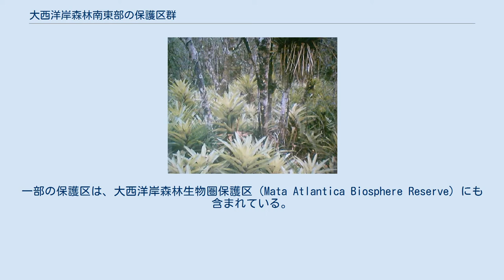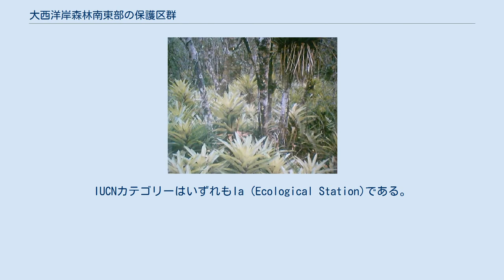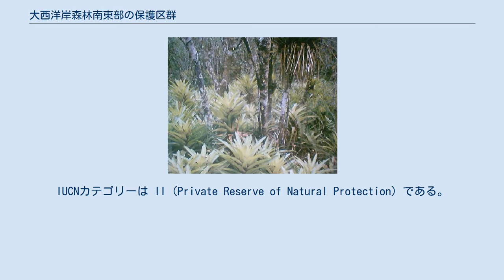大西洋岸森林南東部の保護区群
大西洋岸森林南東部の保護区群は、ブラジルの世界遺産の一つである。
大西洋岸森林のうち、パラナ州からサン・パウロ州にかけての一帯に含まれる25の保護区群が対象になっている。
一部の保護区は、大西洋岸森林生物圏保護区（Mata Atlantica Biosphere Reserve）にも含まれている。
 核心地域だけでおよそ47万ha にもなる広大な熱帯雨林地区だが、本来の原生林の8% でしかない。
人類の開発の歴史によってその多くが失われてしまったことから、残されている熱帯雨林の豊かな動物相・植物相を守ることを目的として、世界遺産に登録された。
マメ科、トウダイグサ科、クスノキ科、フトモモ科などの森林が残っている。
 以下の登録対象は、UNEPのサイトに基づいている。
 生態系保護拠点（Estaçao Ecologica）には、連邦、サン・パウロ州、パラナ州それぞれのものがある。
IUCNカテゴリーはいずれもIa (Ecological Station)である。
 国立公園で登録されているのはパラナ州のスペラグイ国立公園（Parque Nacional Superagüi）のみである。
IUCNカテゴリーはII（国立公園）。
 サン・パウロの州立公園とパラナの州立公園とがある。
IUCNカテゴリーはアルト・リベイラがII（州立観光公園）であることを除けば、いずれもII（州立公園）である。
 登録対象となっている野生生物保護区（Wildlife zone）は以下の通りである。
いずれの保護区もサン・パウロ州にあり、どの保護区も連邦、サン・パウロ州、個人の管理する地域の混成である。
IUCNカテゴリーはII（Wildlife Zone）だが、どの保護区も後述の緩衝地域に内包されている。
 あと1件、サルト・モラト自然遺産特別保護区（Reserva Particular de Patrimônio Natural Salto Morato）が登録されている。
IUCNカテゴリーは II (Private Reserve of Natural Protection) である。
 緩衝地域に指定されているのは以下の5つの地域で、IUCNカテゴリーはV（景観保護地域）である。
管理主体は、連邦、州、個人のものがそれぞれある。